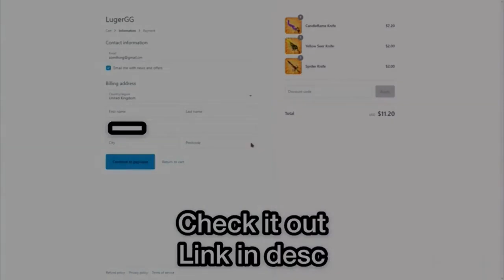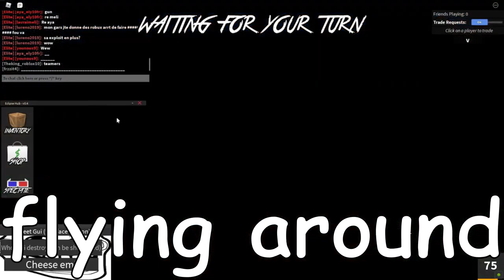MM2 HACKER VS TEAMERS #114